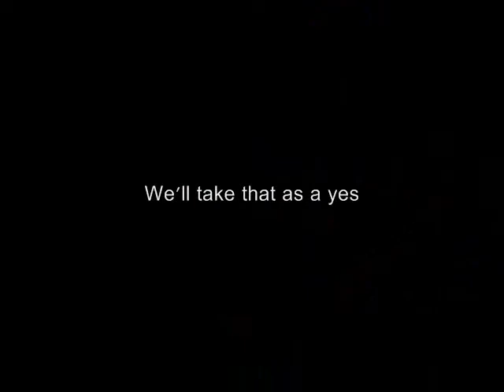Bowling Blocks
My brother and I were bored and this was the result. Behold! Bowling Blocks! 8D